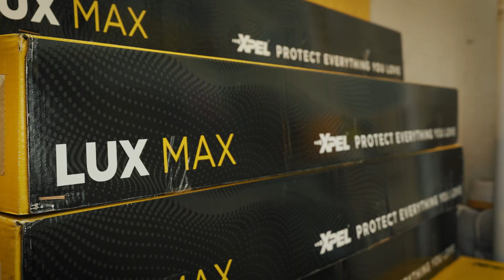施工案例 | 在 BMW M3 與 XPEL 車漆保護膜的極致性能中感受快意自得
當 BMW M3 Competition 遇上同樣擁有極致性能 XPEL 車漆保護膜，那種雙重快意車主立馬能體會，在盡情享受心跳狂飆、人車一體的駕馭樂趣時，同時擁有 M3 受到貼身保護般的安心感，從此跑格美學多了一份高貴感，因為她將永遠亮麗如新。

✔ XPEL 車漆保護膜搭配精準的 DAP 專車專用電腦版型，服貼流暢的在車身上，保護每一寸珍貴的原廠車漆，不用擔心在車身上動刀而傷到車漆。

✔ 強大的刮痕自體修復性能，讓愛車遠離太陽紋等小細紋。

✔ 可防止跳石擊傷之外，同時抵擋環境中的各種汙染對車漆造成損傷。

✔ 先進的黏合科技，不但不會有起泡、脫落的情況，撕除後亦不留殘膠。

✔ 遍布全台的 XPEL 授權經銷商，皆通過原廠規範的技術培訓課程及技術檢定認證，提供原廠認證施工品質及完善的售後服務。

✔ 10 年保固就是對產品及施工品質最好的承諾及保證。

關注 XPEL ➤
官方網站：